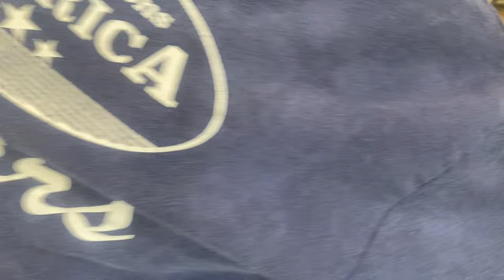Toyota Transmission Problems: Rav4 Transmission removal and disassembly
Technical Info Channel: @johnandevan